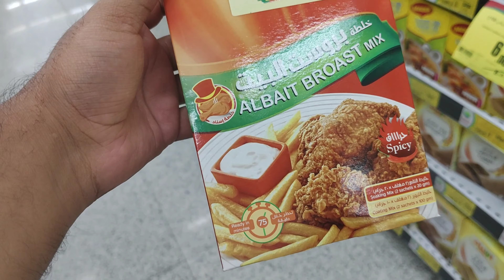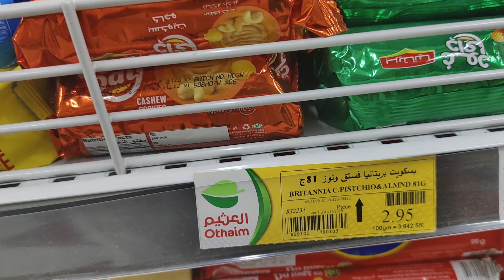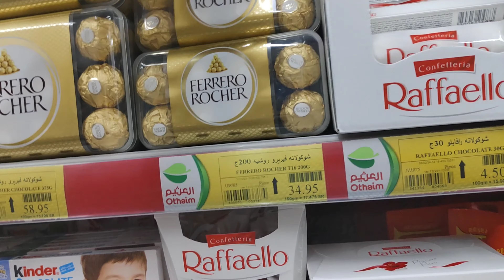Saudi Arabia life mjra Riyadh brusted party aaj ka bolog humlog ka sbse accha doston ke sath#vlog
Join us as we dance under the starry Riyadh sky, celebrating life, friendship, and joy. Our party was a vibrant blend of cultures, pulsating beats, and laughter echoing through the city. From traditional Saudi delicacies to modern tunes, this soirée captured the essence of Riyadh's dynamic spirit. Come along on our journey and relive the magic!"

Feel free to customize these to suit your blog's style and content. Happy blogging! 🎉📸🎊